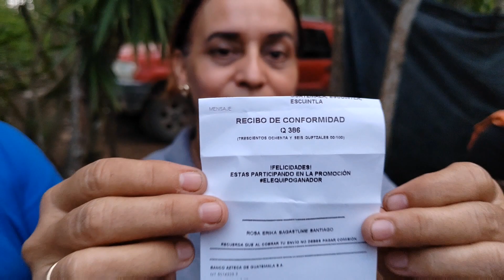dos familias , regalando alegria .